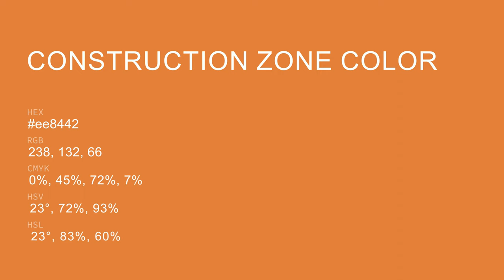Construction Zone color ee8442 hex Cool Orange color ee8442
What color is Construction Zone ? ee8442 hex, Cool Orange color ee8442

Hex ee8442 Color Code is also known as Construction Zone color